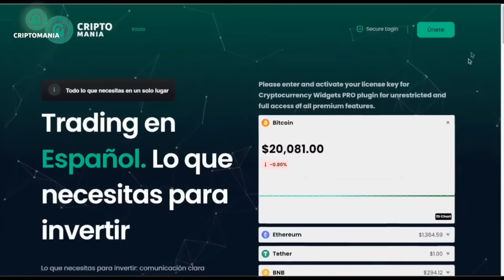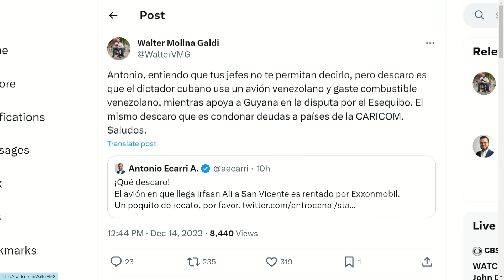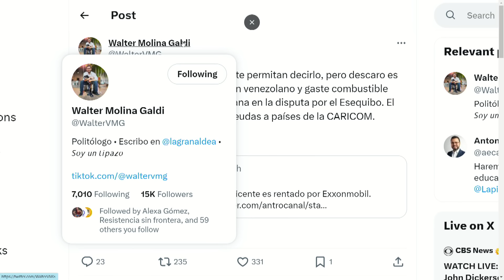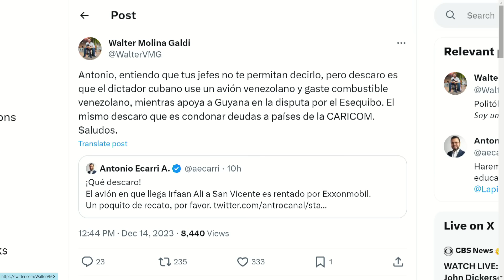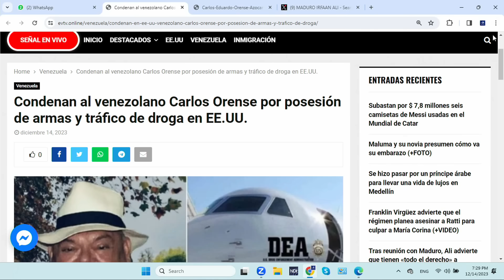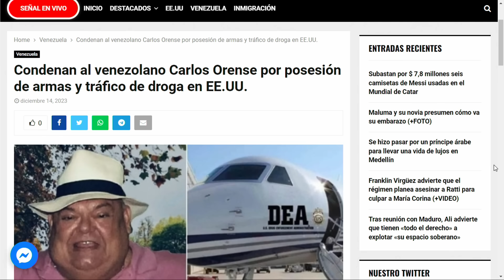Se supo todo en La Corte | LaEntrevista | EVTV | 12/14/2023 3/8